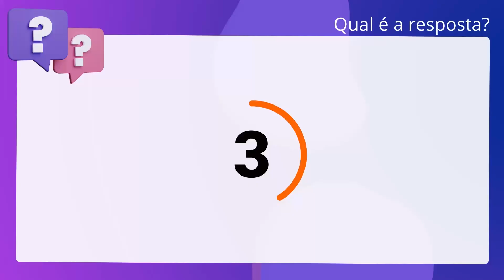QScon Direito: [Art. 47, Lei Estadual 499/2005 - RR] Texto de Lei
Art. 47, Lei Estadual 499/2005 | RR | Texto de Lei

À luz da Lei Estadual 499/2005 (Reorganização Administrativa do Estado de. Roraima), é correto afirmar que o Departamento Estadual de Trânsito tem por. finalidade disciplinar e fiscalizar o tráfego e o trânsito de veículos, expedir. certificados e habilitar motoristas, realizar perícias, elaborar e executar. projetos de trânsito, na forma estabelecida na Constituição Federal e em leis. complementares.

Gabarito: Falso